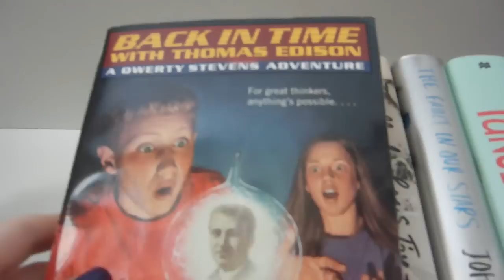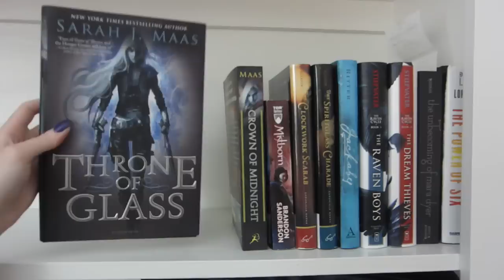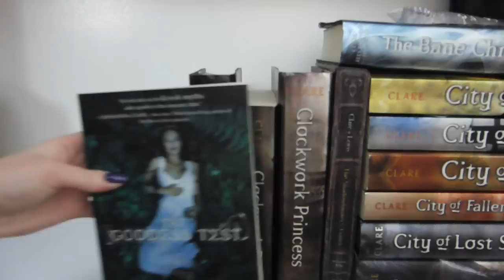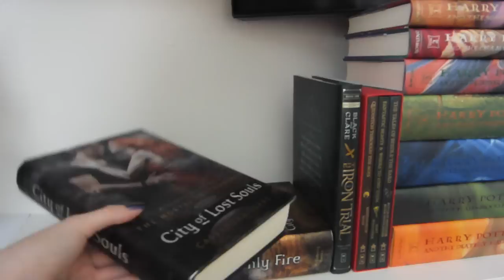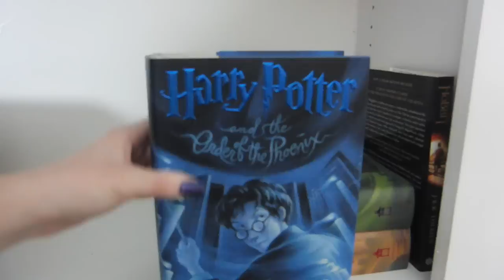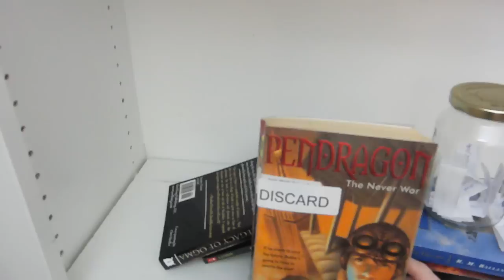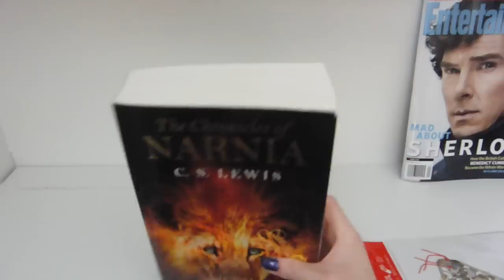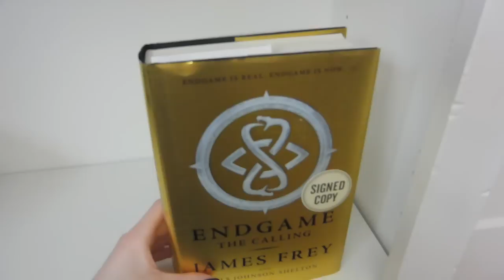BOOKSHELF TOUR // FEBRUARY 2015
Welcome to my first bookshelf tour! This took me forever to film and edit, so I hope you enjoy it ;) It was a lot of fun to make, though!